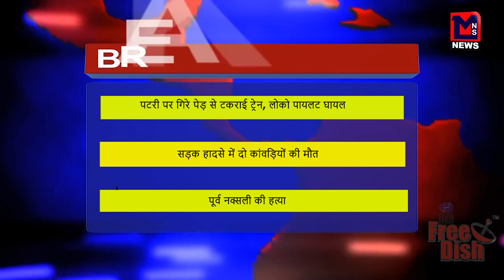पटरी पर गिरे पेड़ से टकराई ट्रेन, लोको पायलट घायल